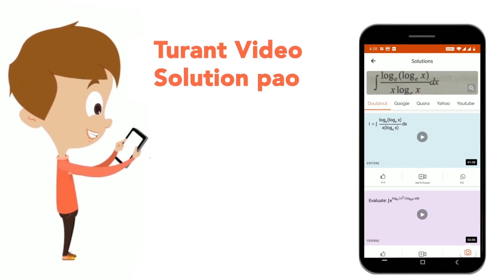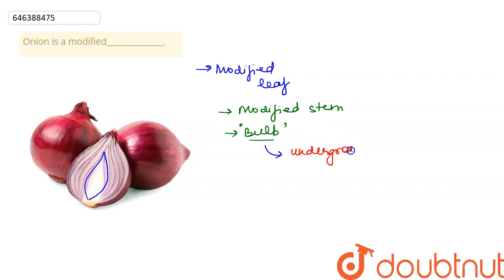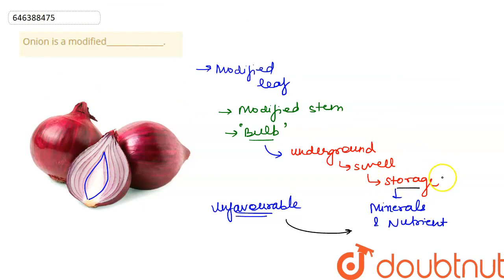Onion is a modified______________. | CLASS 6 | STRUCTURE AND FUNCTIONS OF PLANT PARTS | BIOLOGY ...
Onion is a modified______________.
Class: 6
Subject: BIOLOGY
Chapter: STRUCTURE AND FUNCTIONS OF PLANT PARTS
Board:FOUNDATION

👉 Have Any Query? Ask Us.

Our Telegram Pages:
class 6
6 class ka math syllabus